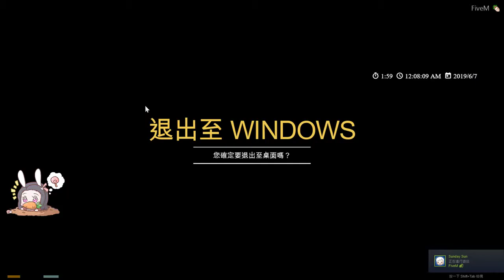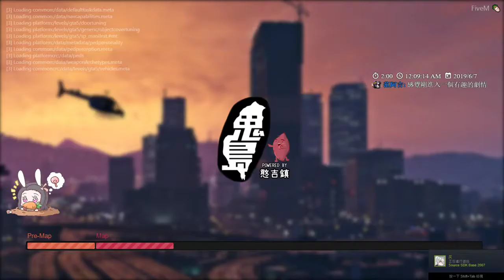【繁星】GTA5 鬼島RP 第六天 2019 6 6【10】